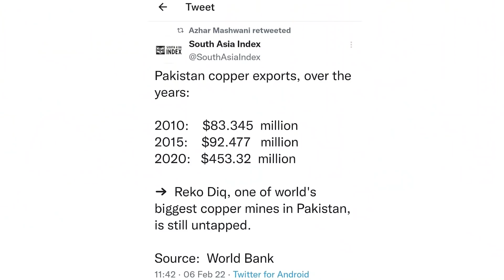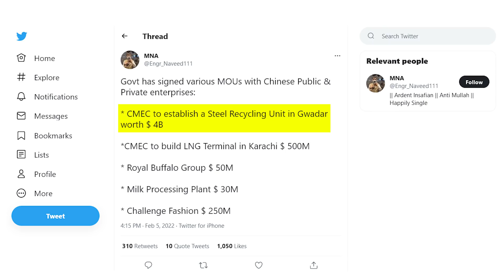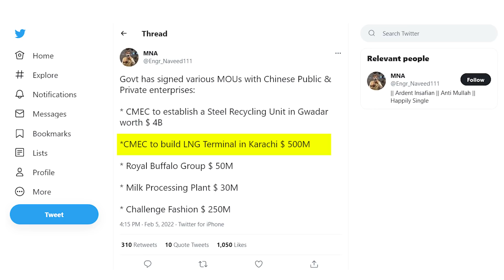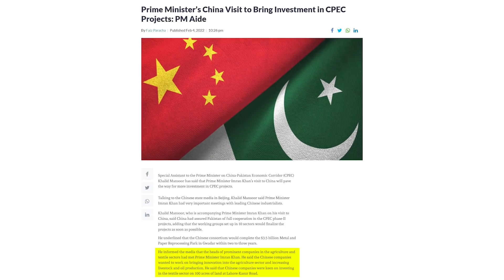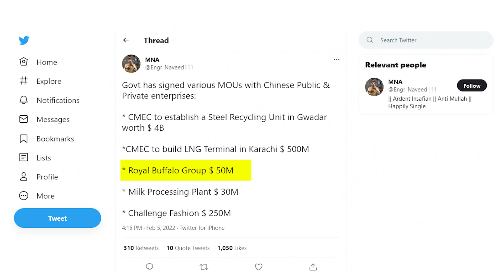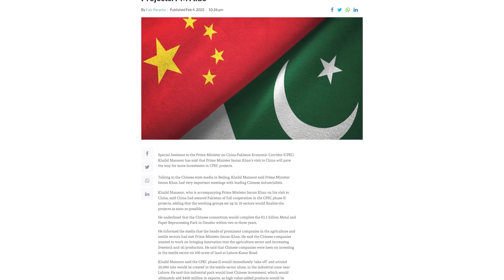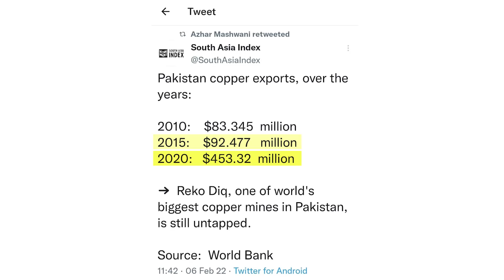Pak-China $20 Billion New Investment MOU's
(7.2.22) Pak China Sign $20 Billion investment MOU's.
Pakistan copper Exports reached Record high.